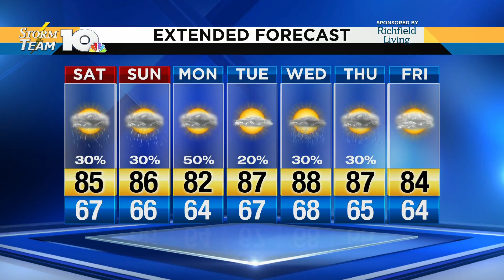Delaney's Aug. 2, 2019 evening forecast